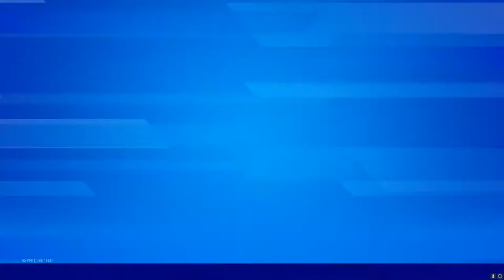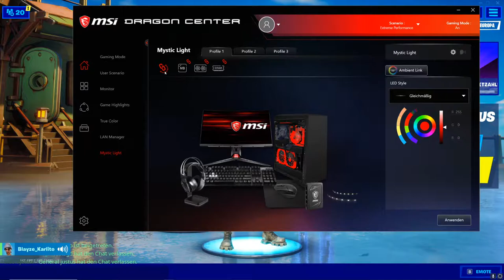fortnite grinden und bald Custem games